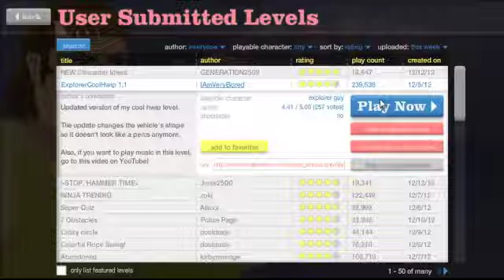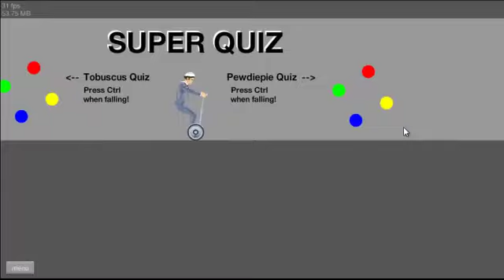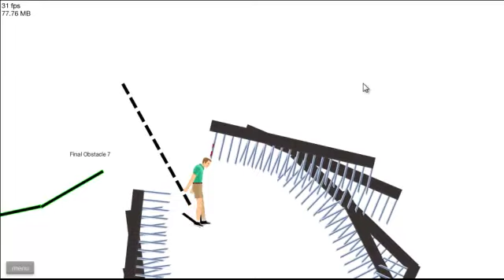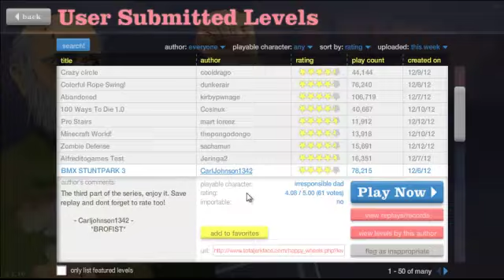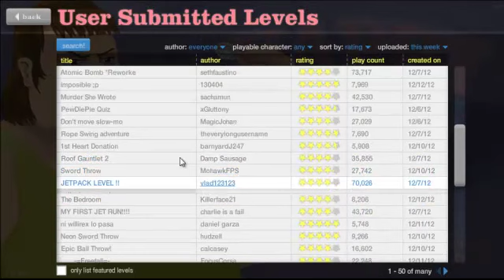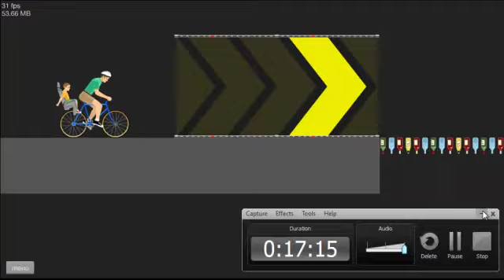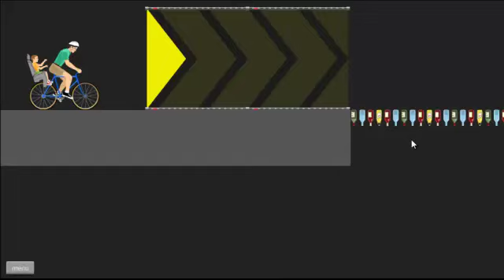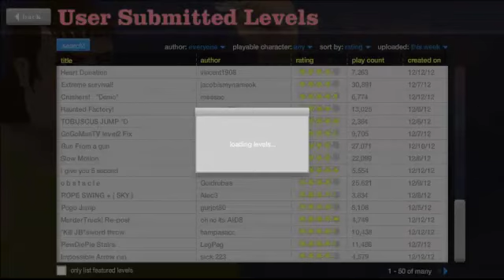Happy Wheels To X-mas: Ep.1 w/MrMinePlay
Hey Guys!
What is Going On?
Its MrMinePlay!
And Please Visit :
i Put A Lot Of Work On It So I Would Appreciate Like/Fav/Sub Thx For Watchin And Goodbye